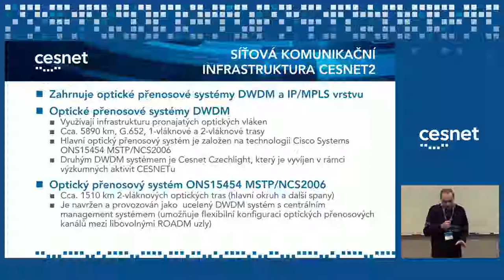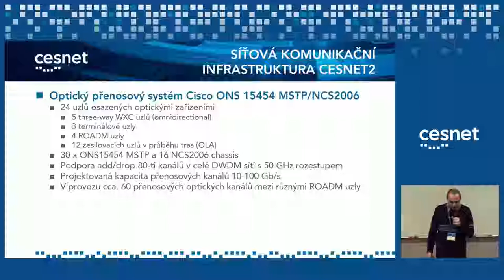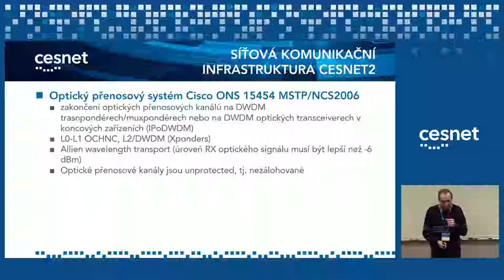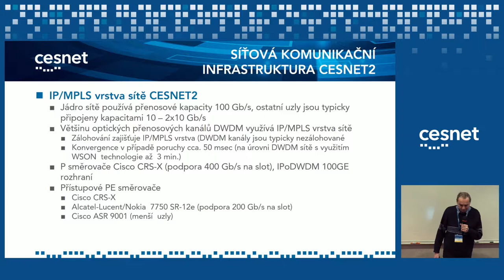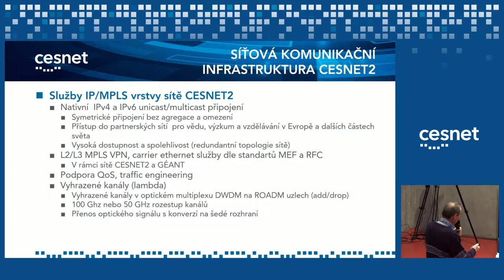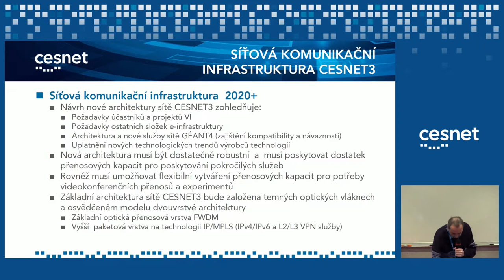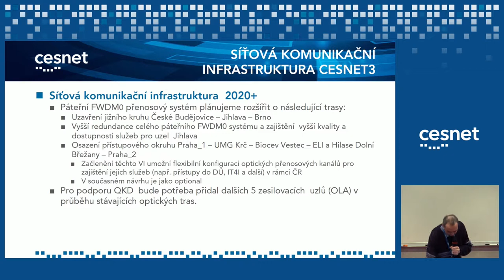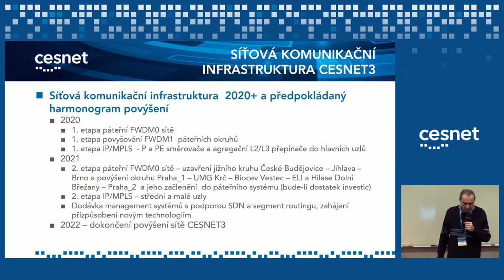CESNET – Současnost a budoucnost sítě CESNET (Václav Novák)